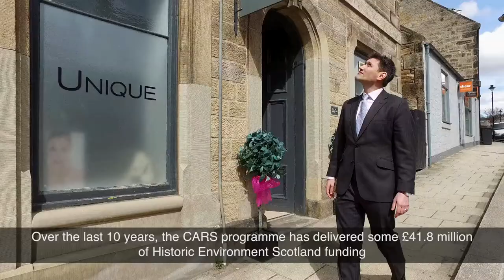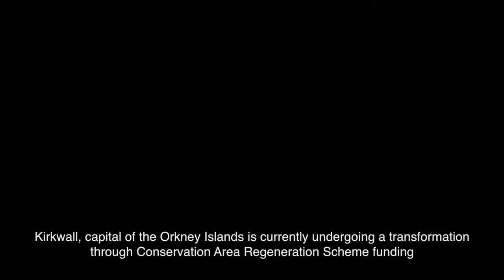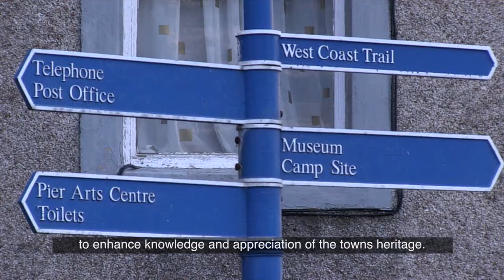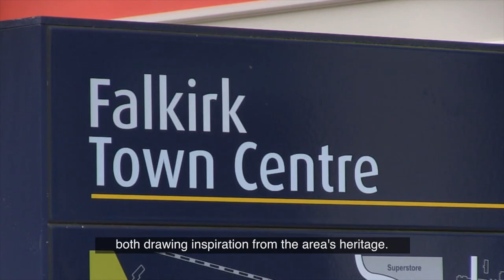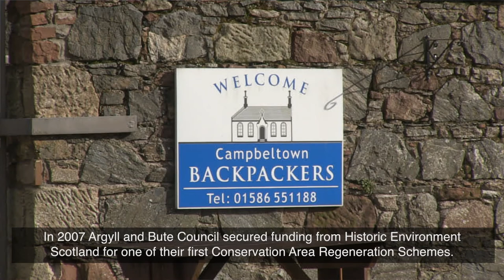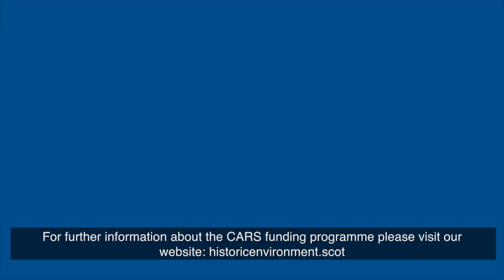10 Years of CARS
In 2018, HES celebrates 10 years since the first Conservation Area Regeneration Scheme (CARS) projects were established. We are pleased to offer a further £10 million under the next round of the programme.